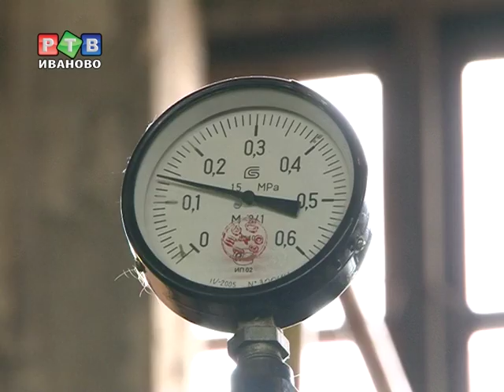Шуя рискует замерзнуть